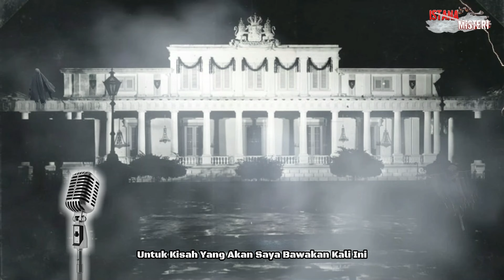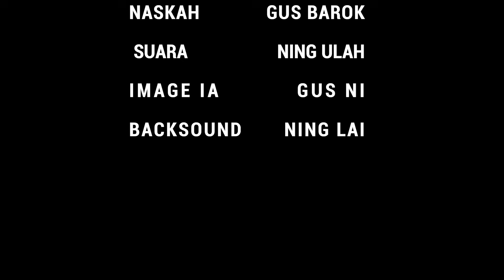GANASNYA SANTET PEDAGANG CIRENG | KISAH MISTERI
Video Ini Berisi Tentang Kisah : GANASNYA SANTET PEDAGANG CIRENG

      ISTANA MISTERI ( Ismi ) Adalah Chanel Yang Membahas Kisah Nyata Misteri.Sebagian Kisah Yang Kami Ceritakan Diambil Dari Kisah Nyata.